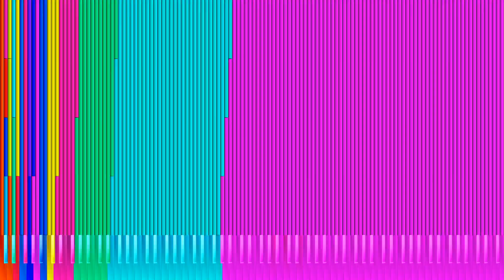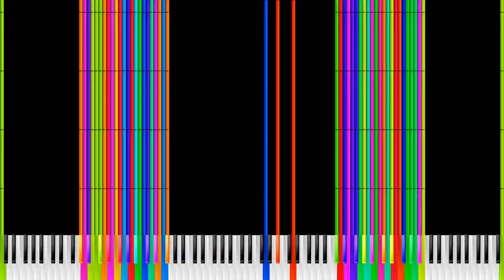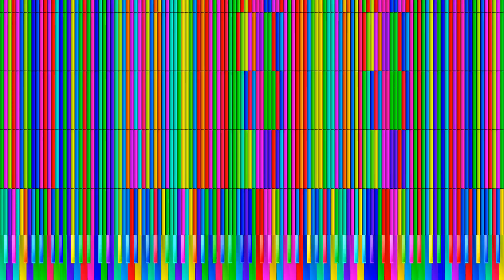SEIZURE WARNING | TOILET STORY 3 224 MILLION (crash) | BLACK MIDI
zenith has been crashed. 95.08% progress

MIDI Creators: ooo 000, FORMATING

PC INFO:
RX 550
XEON E5 2620 V3 2.4 GHZ
16 GB RAM